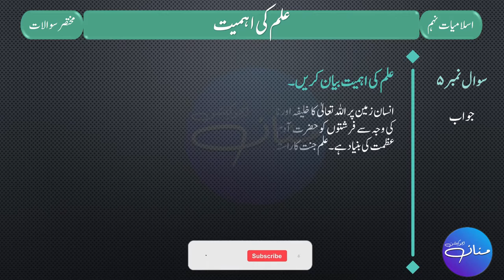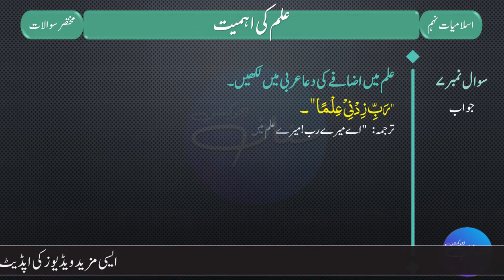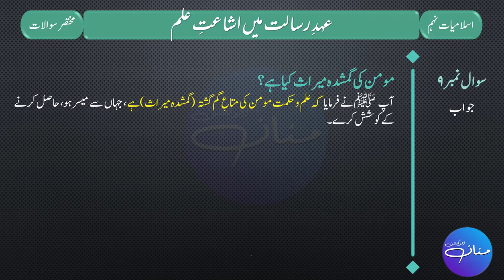9th Islamiyat Lazmi - علم کی فرضیت و فضیلت | Short Questions and Answers | Part 1/2